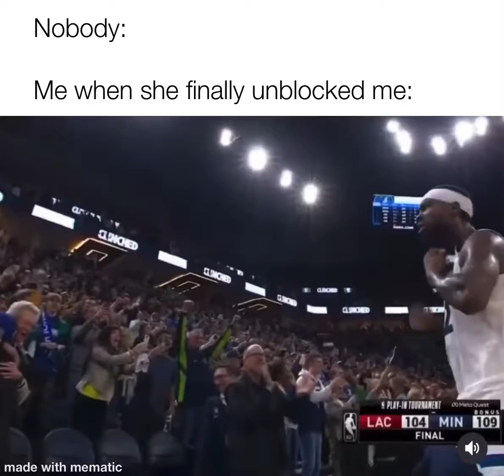Pat Beverly Meme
I’ve seen too many memes of Pat Beverly to not make one myself lol.